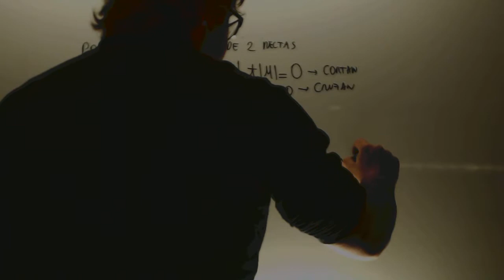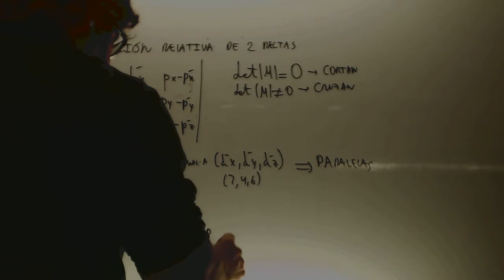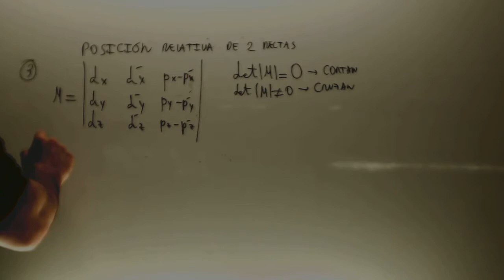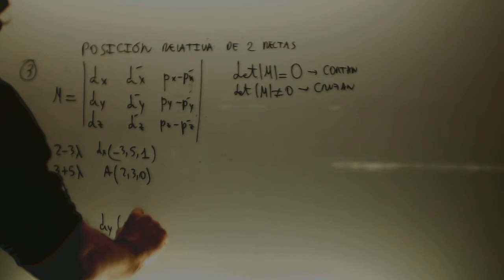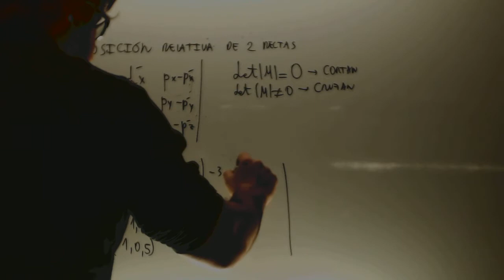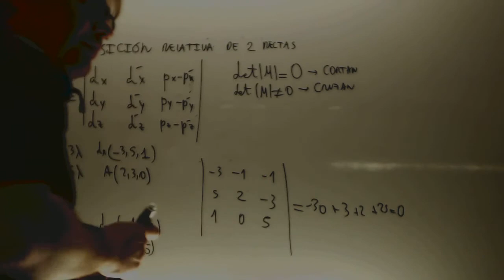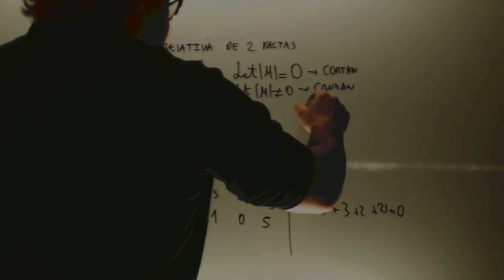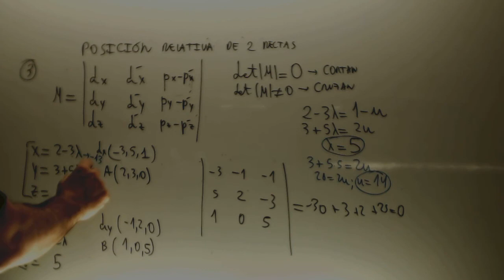Posicion relativa de dos rectas y punto de corte Matematicas 2 Academia Usero Estepona